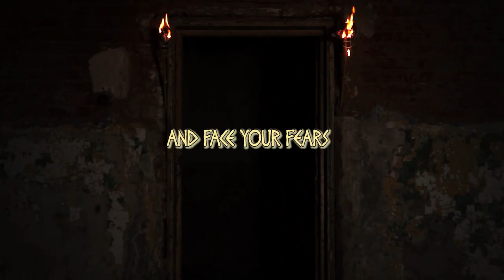"TAURONOS" Trailer - Do You Dare Explore The Dark Labyrinth?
TAURONOS is a game about exploring a dark labyrinth, praying to the gods for favors and avoiding traps, all while the ferocious Minotaur chases after you.

Physically, you're exploring the labyrinth, avoiding traps, solving puzzles, evolving the game avatar, while the minotaur is always getting closer.

Philosophically, you're re-enacting the fight with the inner animal, through story and overcoming of psychological limits.

Inspired by the greek myth of Theseus and the Minotaur, but you're mainly playing your own story (bonding with the game avatar).